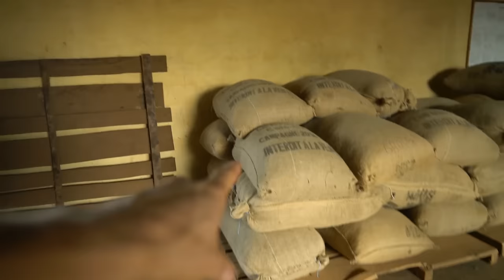RESCUING TINY BIRD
Music wanted!!

All filmed on a Sony A7R ii & Sony rx100 , and a go pro hero session